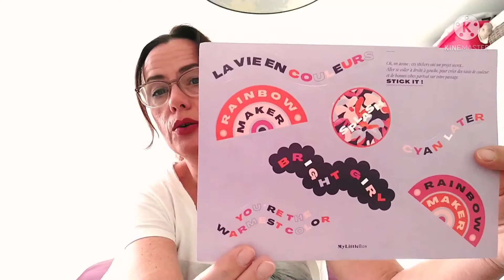box beauté My Little Box du mois d'octobre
coucou les filles ça va ?
je vous présente aujourd'hui la box beauté du mois d'octobre My little box 😊
je vous avoue que cette box me laisse sur ma fin... Plutôt mitigée 🤔
et vous, contente de votre box ?
dites moi tout !!!
en attendant une prochaine vidéo, prenez bien soins de vous ❤

Si toi aussi tu veux bénéficier de 3 euro de réduction sur ta 1 ère box, n'hésite pas à cliqué sur mon lien de parrainage 😉
FRIEND858149